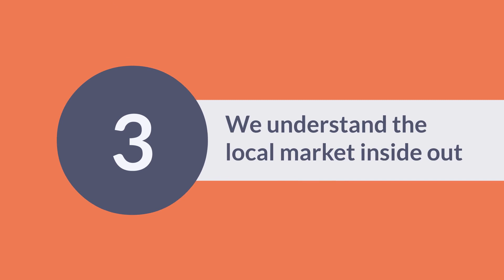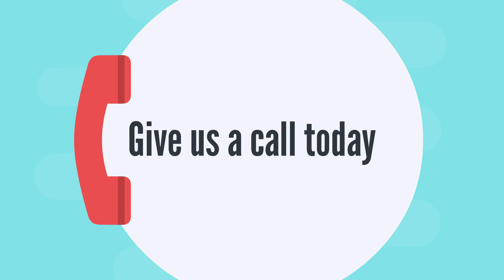Invision Property Brisbane Buyer's Agent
Ready to get your family into their dream home or make the perfect investment property purchase? Look no further! We specialize in finding you OFF MARKET properties and will help guide you towards guaranteed rental yield along with capital growth opportunities. for a stress-free, money-saving approach to real estate success!